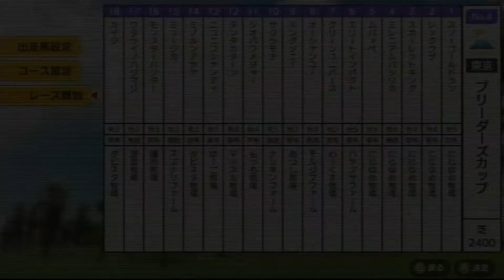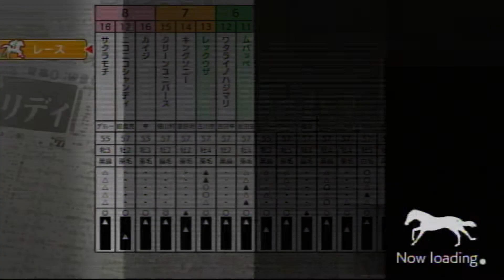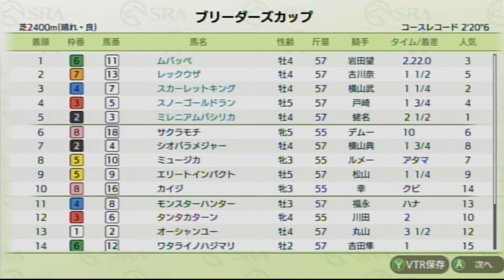【ダビスタSwitchブリーダーズカップ】 オンライン対戦 part493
ムバッペ★　　　　　　　　　　にじゆめ牧場★
エリートインパクト　　　　　　ハヤブサファーム
クリーンユニバース　　　　　　わーくす牧場
オーシャンビュー　　　　　　　モルジブファーム
キングソニー　　　　　　　　　あつし牧場
サクラモチ　　　　　　　　　　ナリキンファーム
シオバラメジャー　　　　　　　もっち牧場
タンタカターン　　　　　　　　マッスル牧場
ニコニコシャンディ　　　　　　ゆーご牧場
ミノルンアヤヤ　　　　　　　　ダビスタ牧場
ミュージカ　　　　　　　　　　スズナリファーム
モンスターハンター　　　　　　播州牧場
ワタライノハジマリ　　　　　　渡会牧場
カイジ　　　　　　　　　　　　ダビスタ牧場